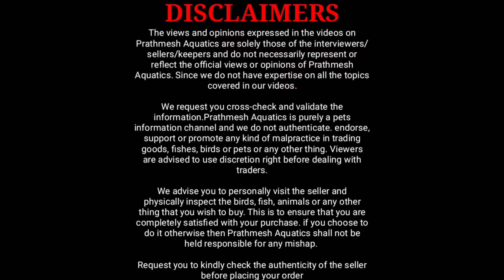Best Betta Fish Collections At Aakar Aquarium Fish Store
In this video I am going to share with you best betta fish collection of aakar aquarium fish store